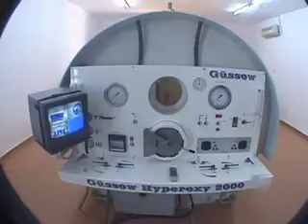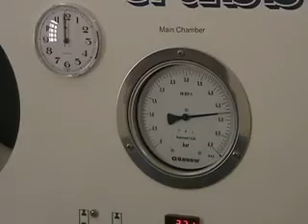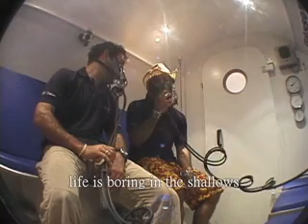Deep Air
The Red Sea Explorers Team test the effects of deep air on divers. Shows why we do not use air at all.